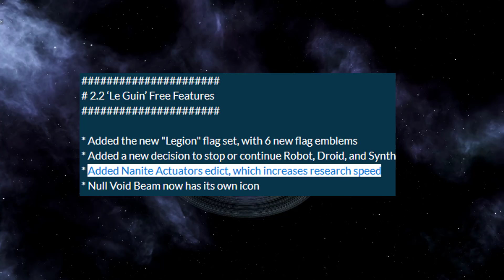[Гайд][Stellaris: Le Guin][Разное] - Редкие ресурсы / Rare resource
Всё про редкие ресурсы. Как их получить? Где добывать? Куда использовать

⏲️Тайминги:
1. Вступление 0:15
2. Летучие пылинки 0:48
3. Экзотические газы 2:19
4. Редкие кристаллы 3:50
5. Живой металл 5:24
6. Зро 6:04
7. Тёмная материя 6:39
8. Наниты 7:05
9. Заключение 7:35